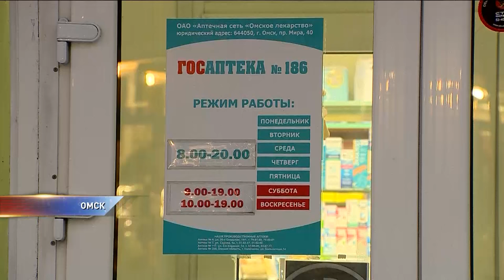Ядовитые соски в омских аптеках